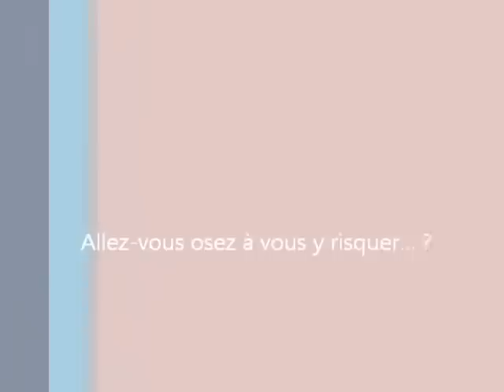Un peu de cuisine thaïe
Pour en savoir plus cliquez sur le lien ci-dessus.